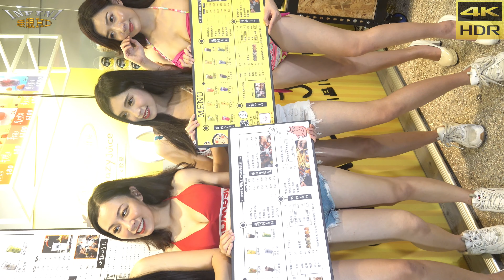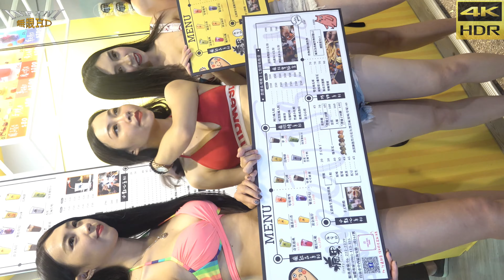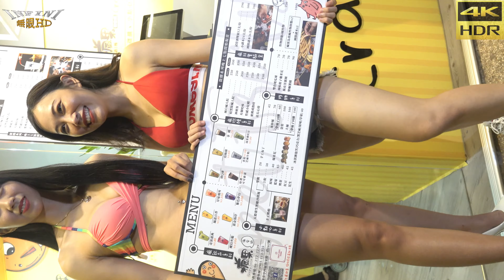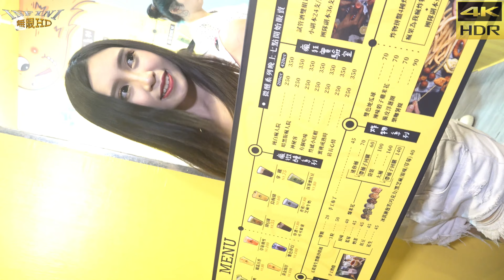【無限HD】比基尼辣妹 金尹尹芭樂姐 果凍 菜菜 王茵 9(4K HDR)@飲料店開幕【大港新聞】